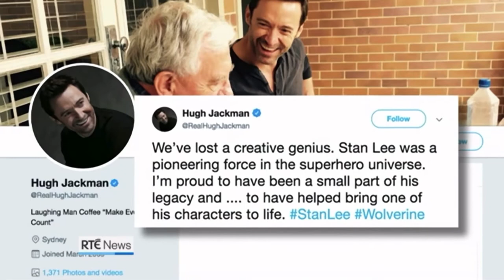Stan Lee's death reported on RTÉ News (12th November 2018)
RTÉ News reports on the death of Marvel Comics legend Stan Lee.

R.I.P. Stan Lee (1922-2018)